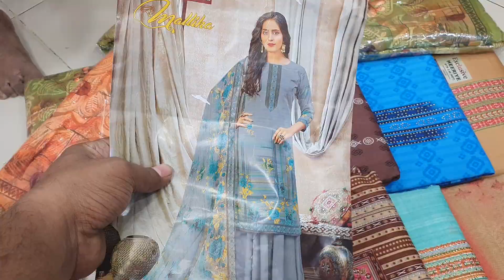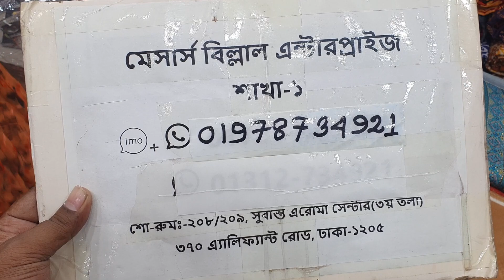ঘূর্ণিঝড় অফার ৫০০ টাকায় বুটিক্স থ্রি পিছ কালেকশন।